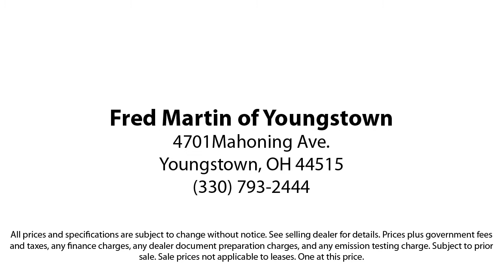2017 Mercedes-Benz C-Class C 300 Sedan Youngstown New Castle Kent Warren Boardman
2017 Mercedes-Benz C-Class C 300 Sedan Stock Number: F18375A Vin:55SWF4KB8HU192018.